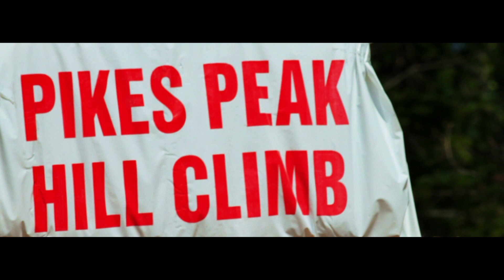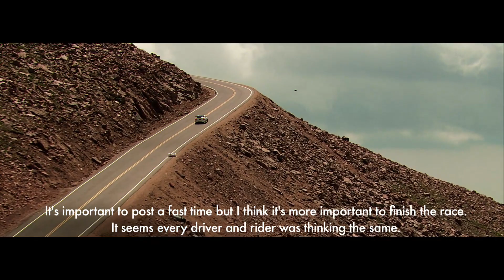Scion Racing - Pikes Peak 2012 - Part 2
Part 2 of our Pikes Peak International Hill Climb video follows drivers Andrew Comrie-Picard and Takeshi Aizawa as they hit the asphalt for their run to the summit. Participating in the PPIHC Exhibition Class, both men knew going in that they would be taking on some of the most unforgiving corners in all of motorsports against some of the best competition the field has to offer.

Thanks to the combination of their skill behind the wheel and the effort of their teams, the Rally xD and GReddy Racing Scion tC made it to the peak with respective times of 12:06.160 and 12:08.606. Impressive as their showing was, both drivers and teams are eager to get back to Pikes Peak for an even better finish during next year's running.